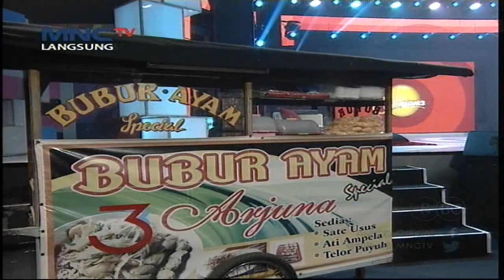Bubur Ayam Fenomenal 3 Arjuna (1/9)